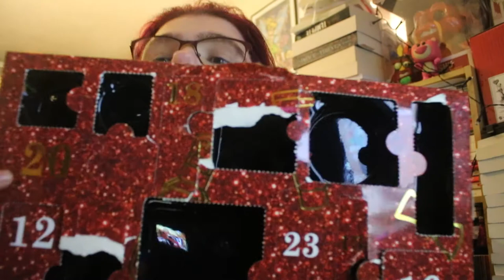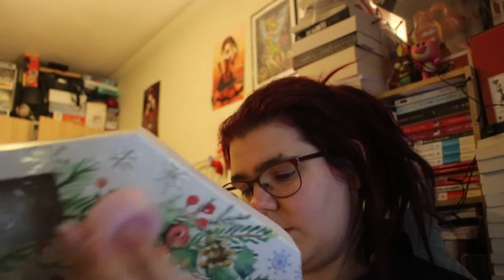Ouverture 20 jour du calendrier